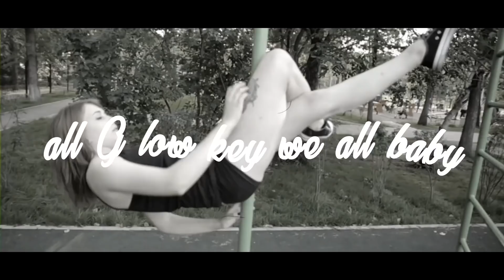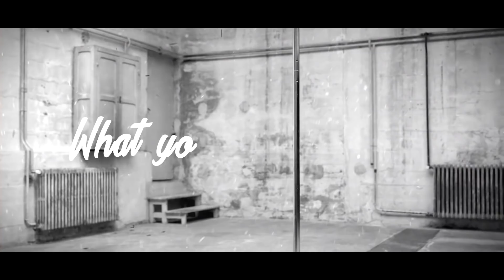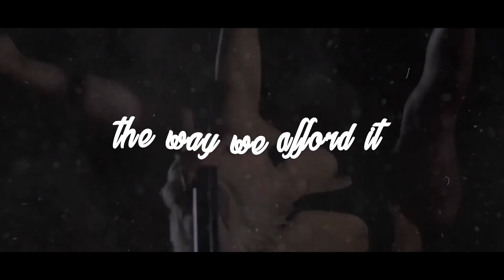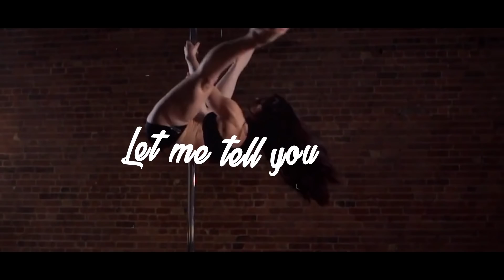"Planet Pole" - iLLnitiation:Redemption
Lyrics
Bryan Lay @bryanlayblay

Production
b.LaY, Nate Vibes, additional Steve Miller @kindamajor_